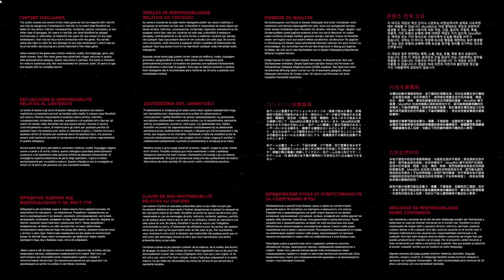Atomic Heart Gameplay Walkthrough Part 7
This is a gameplay of Atomic Heart by
DEVELOPER: Mundfish

About the game: In a mad and sublime utopian world, take part in explosive encounters. Adapt your fighting style to each opponent, use your environment and upgrade your equipment to fulfill your mission. If you want to reach the truth, you'll have to pay in blood.